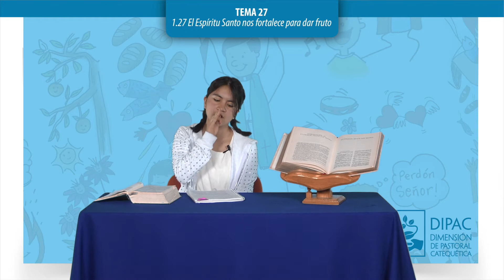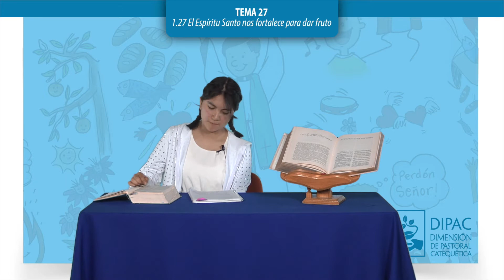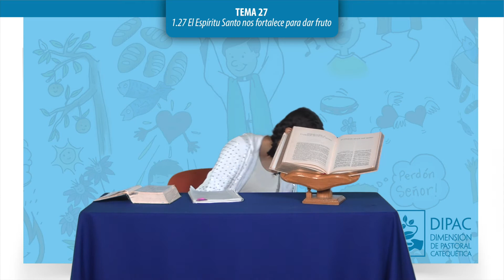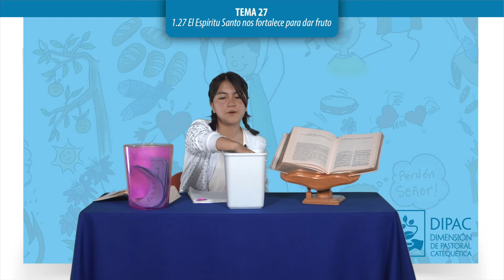Tema 27 El EspÍritu Santo nos fortalece para dar fruto